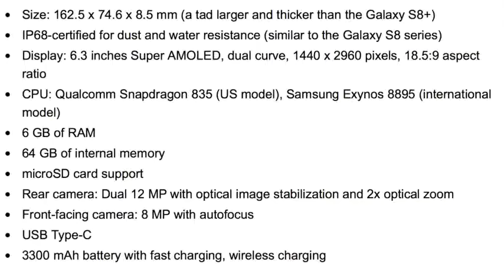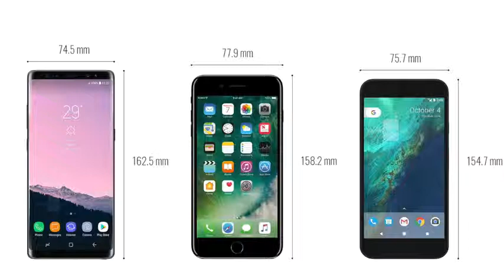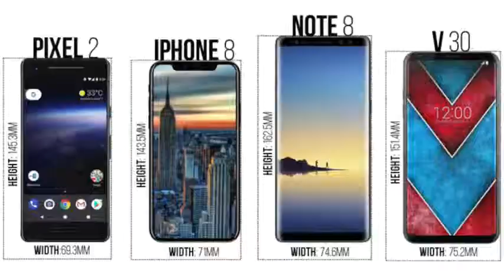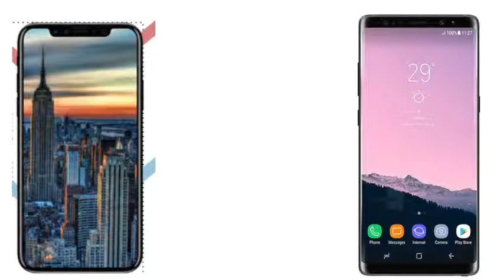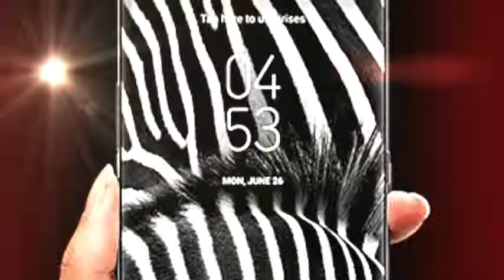Samsung Galaxy Note 8 OFFICIAL vs iPhone 8, S8 Plus & More!!!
Today is the day! The Galaxy Note 8 official design vs iPhone 8, S8 Plus, LG V30 & Pixel XL + Performance scores comparison! Samsung galaxy note 8 Leaks